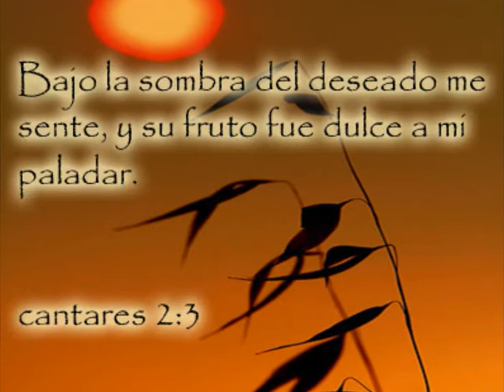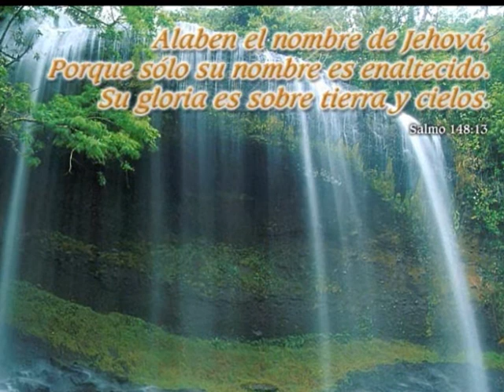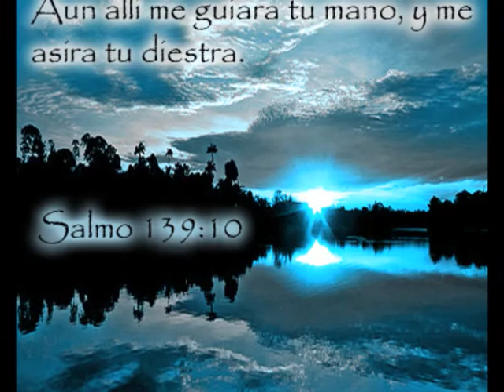Hermana Ana Mari/Coro De Tenerife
Aqui os dejo esta Hermana de Bendicion de la Iglesia de Tenerife